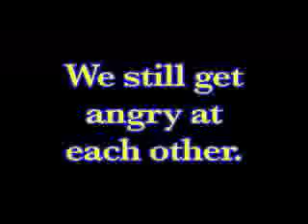BDTV Outtakes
Outtakes from the show.